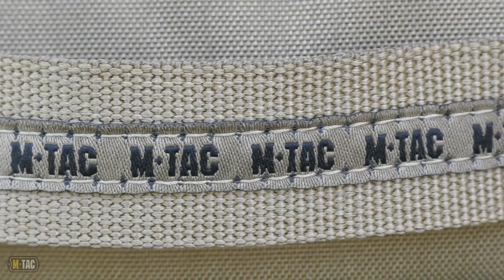M-Tac органайзер утилітарний прозорий Elite Large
Органайзер утилітарний прозорий М-Тас LARGE - це чудовий вибір для організації вашого простору, будь то рюкзак, дорожня сумка або армійський баул. Невисока ціна і безкомпромісні матеріали роблять органайзер відмінним вибором. Конструкція виробу дозволить максимально ефективно використовувати наявний простір. При його виготовленні використана оригінальна Cordura і новий для нас матеріал: ультраміцна японська ПВХ плівка "Achilles"
✔️Органайзер доступний в кольорах: Black, Coyote, Ranger Green, Multicam
✔️Матеріали: Cordura 500D, сітка Нейлон 320 г/м, ПВХ прозора плівка "Achilles" Японія, 0,5 мм
✔️Фурнітура: YKK
✔️Стропи: MIL-STD